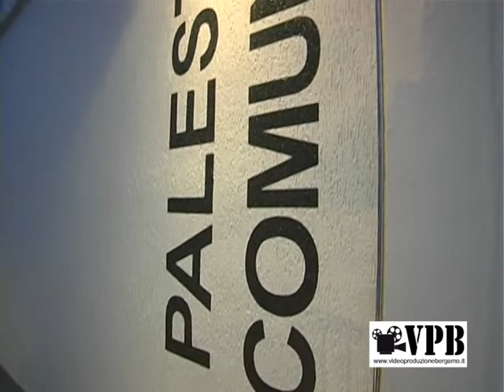inaugurata la palestra a piario video produzione bergamo